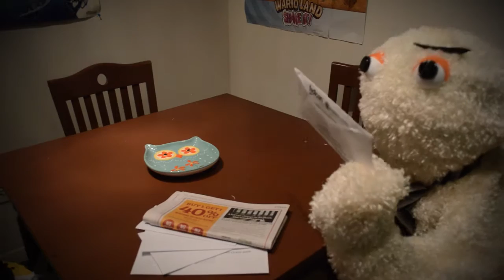Frik Frak: Student Loans and Crippling Debt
Thinking of going to college? Looking to advance in your career? Frik Frak is here to tell you what's wrong with everything!